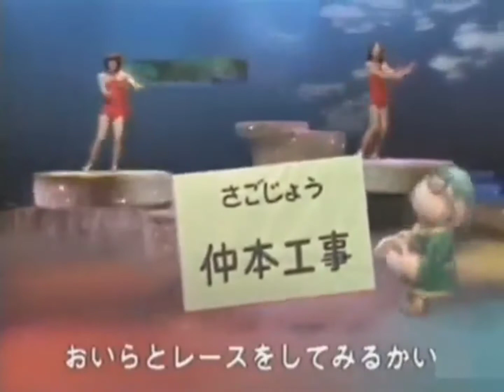昭和のテレビ番組オープニング集